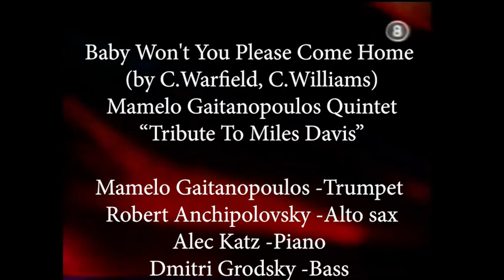Baby Won't You Please Come Home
Baby Won't You Please Come Home (by C.Warfield, C.Williams). Mamelo Gaitanopoulos Quintet “Tribute To Miles Davis”
Mamelo Gaitanopoulos - trumpet, Robert Anchipolovsky - alto sax, Alec Katz - piano, Dmitri Grodsky -bass, Gideon Pesahov - drums
Red Sea Jazz Festival, Eilat August 2001